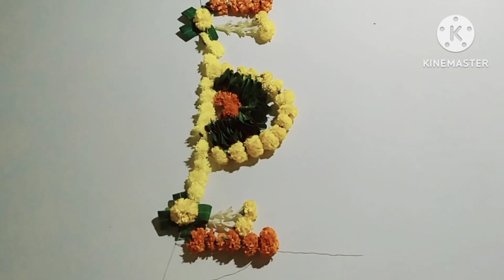how to string mango leaf thoran for varmalakshmi Pooja/diy garland making with flowers